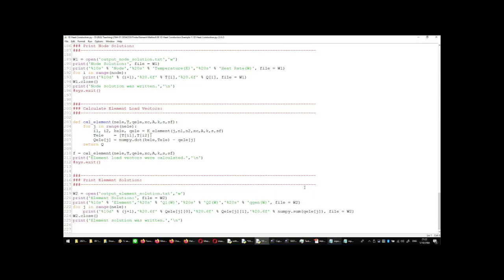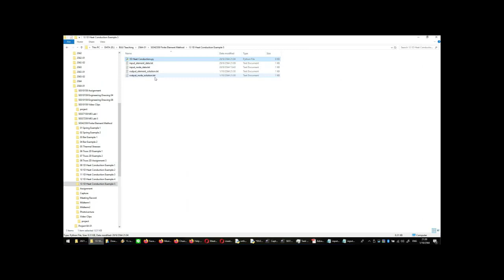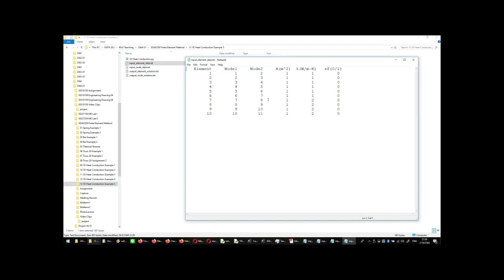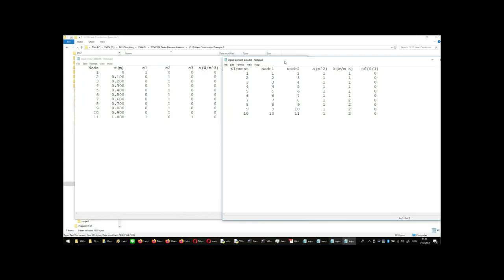Finite Element Method 2021: 074 One-Dimensional Steady Heat Conduction--Computer Code Part 3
อาจมีคำภาษาอังกฤษที่ออกเสียงไม่ถูกต้องอยู่บ้างเพื่อความคล่องตัวในการบรรยาย :)